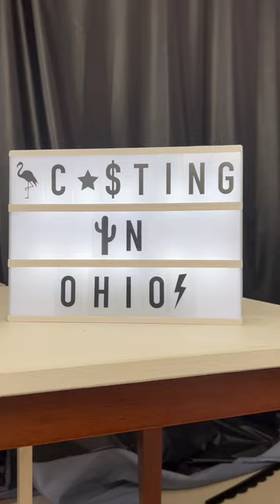Casting in Ohio. Part 2